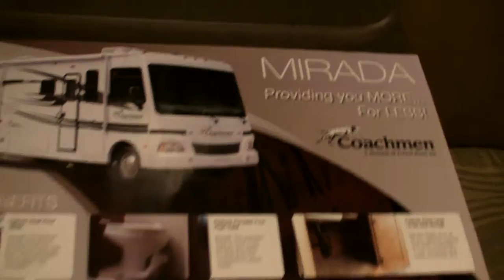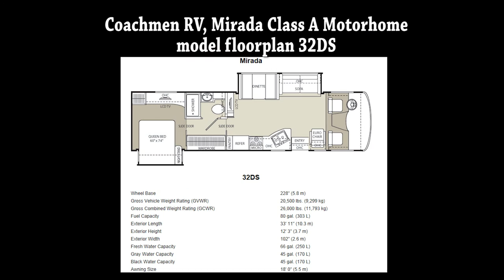Mirada 32DS Class A Motorhome Coachmen St. Louis RV Show 2012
Video tour of Mirada Class A Motorhome by Coachmen. 2012 Model Floorplan 32DS on display at the St. Louis RV Vacation and Travel Show, January 13th-15th, 2012 America's Center downtown St. Louis.